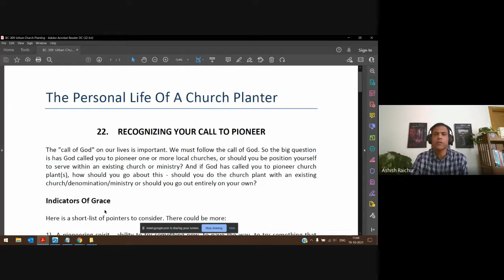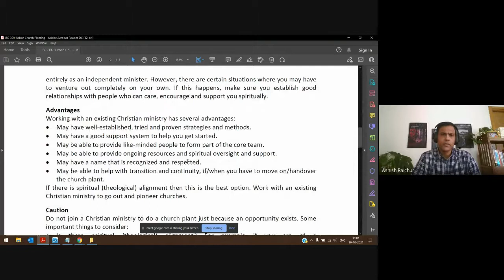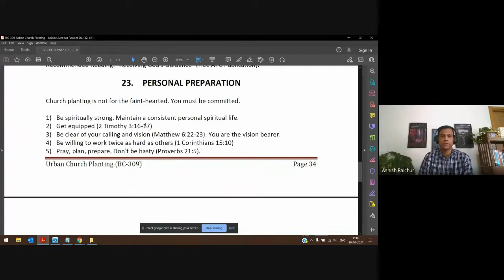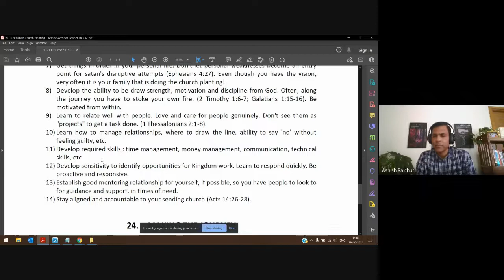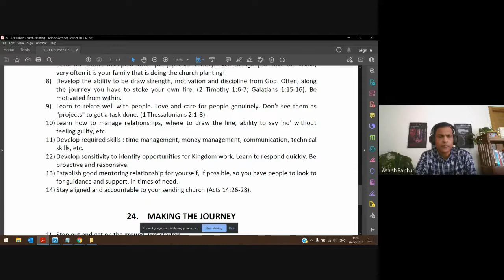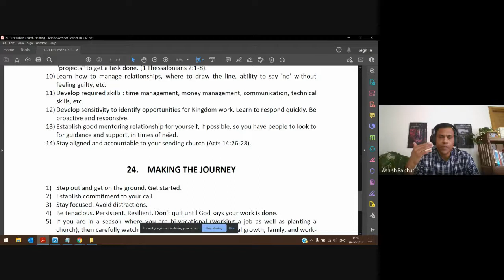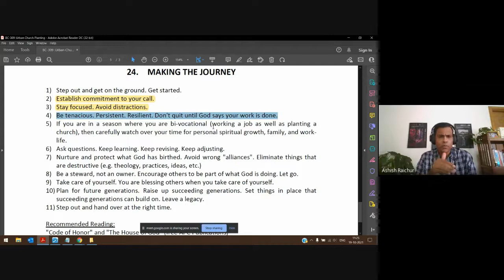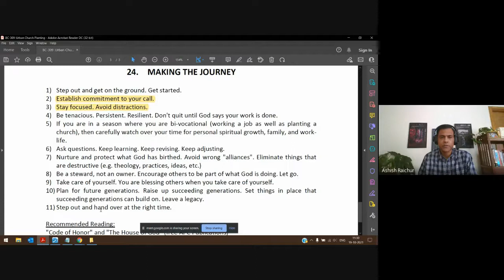Urban Church Planting | Lecture 22 : BC309-UCP-20211019